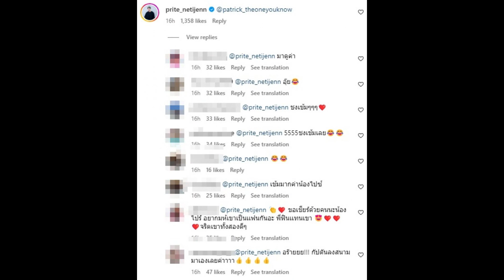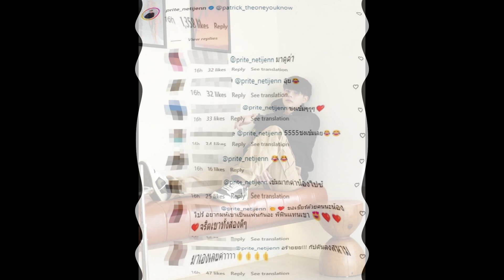วงในมาเอง! ทิ้งบอมบ์ชวนคิด เบสท์ คำสิงห์ กับหนุ่มดังบ้านรวยคนนี้